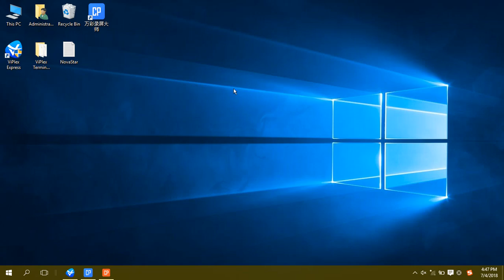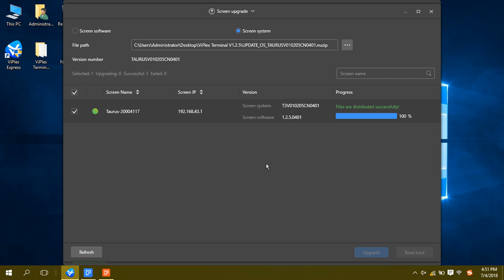Taurus Change the Password and Wifi Name